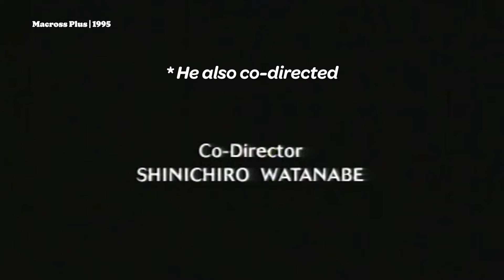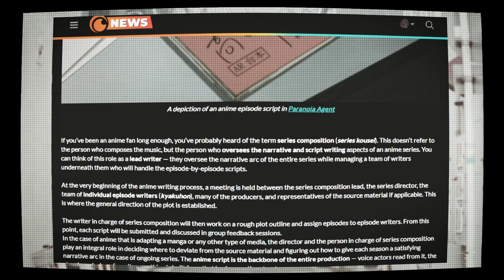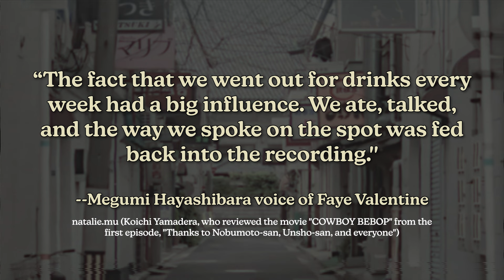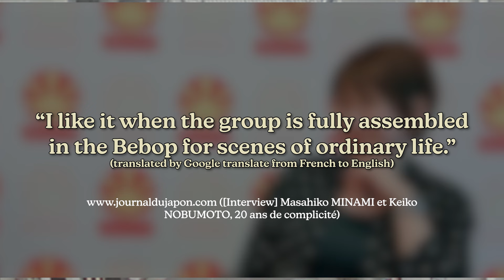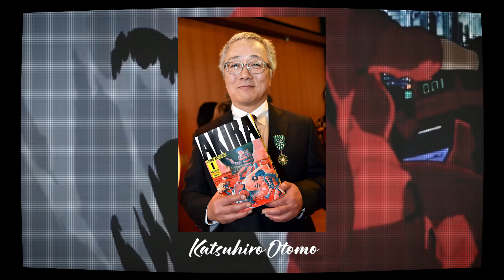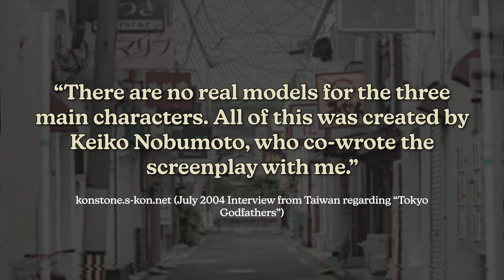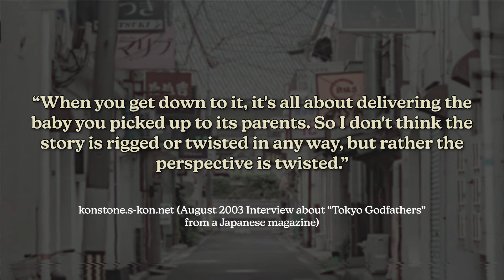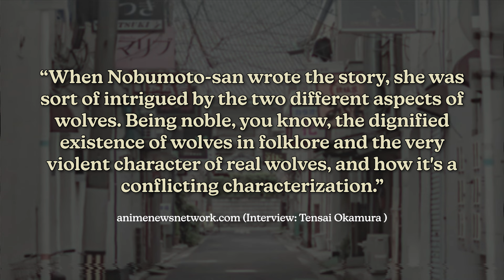This Anime Writer CHANGED My Life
The legacy of a screenwriter is often overlooked in the wake of popular directors and animation studios, but it is one of the most pivotal jobs in the industry. This is best exemplified through the work of Keiko Nobumoto. A gone-too-soon scriptwriter and series compositor that deserves to be remembered for her work on iconic classic anime.

Huge respect to Bella B and ANN for the article “The Humanist Legacy of Keiko Nobumoto” which I used as a jumping off point to discover more about Keiko Nobumoto’s life and career. I highly suggest reading the article for a more profound look at Nobumoto’s life and legacy (see articles referenced).

I decided to unlist the first video I made on Keiko Nobumoto several years ago but you can watch it here if you want

CHAPTERS:
0:00 Keiko Nobumoto Life
0:50 A Mecha Love Triangle (Macross Plus)
4:40 The Space Opera Western (Cowboy Bebop)
11:37 A Coincidental Christmas Tale (Tokyo Godfathers)
16:32 Beautiful Wolf Boys in Dystopia (Wolf's Rain)
21:20 Honoring Nobumoto's Legacy

MUSIC
Free Music for Videos 👉

PURPOSE
My name is Phoenix and I dive into the world of visual storytelling in anime and sometimes manga on a weekly basis.